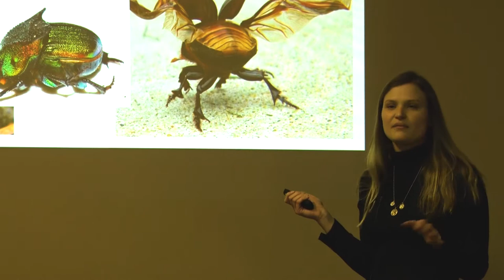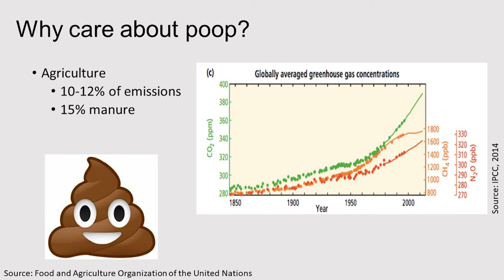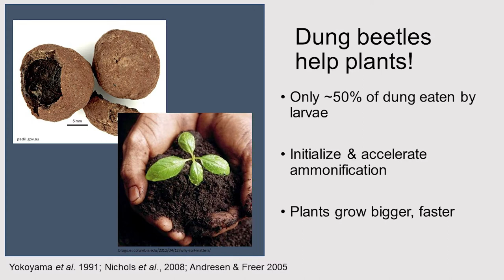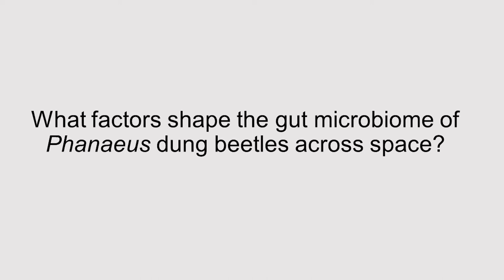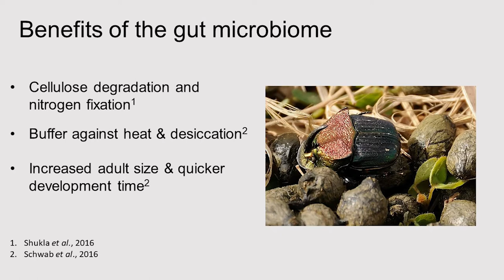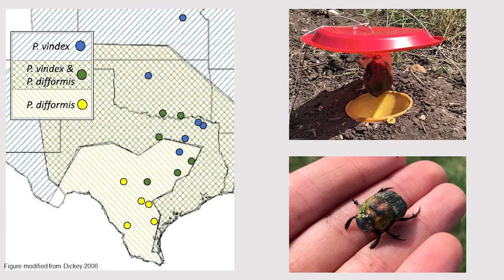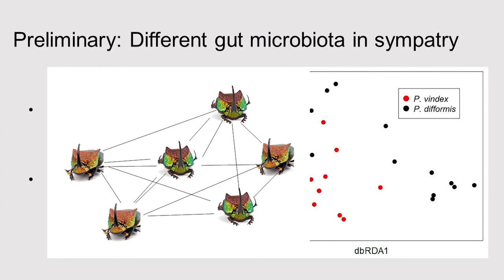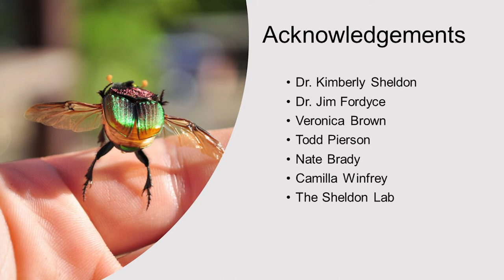Claire Winfrey - Science Forum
Claire Winfrey on "How the humble dung beetle can help save the world" on March 3rd, 2020.